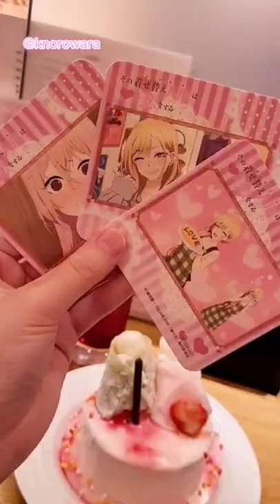Kawaii My Dress-Up Darling Memorial Cafe in Japan! 😍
I visited the My Dress-up Darling/Sono Bisque Doll collaboration memorial cafe in Japan. I bought the Pure Love drink, Gojo-kun Hina Dolls cake and Kitagawa Marin's special made food. The cafe played episodes of anime and was decorated with scenes and characters from the anime.

You can buy My Dress-Up Darling figures and merch from the following links!